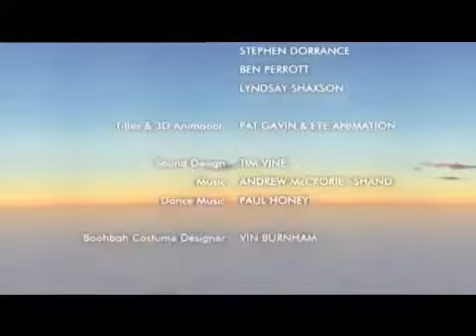Boohbah: Musical Instruments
Be wide and thin with the Boohbahs, and make some magical marching moves. In Storyworld, the Storypeople are trying to play their musical instruments.

Boohbah: Musical Pipe (Episode 4) Keep fit with some quick Boohbah action, and join in with their whirly weaving. In Storyworld, Mrs Lady finds a musical flute.